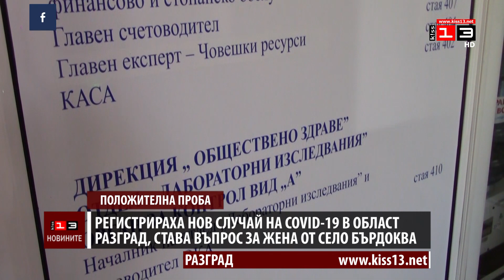Установиха още един случай на COVID-19 в област Разград